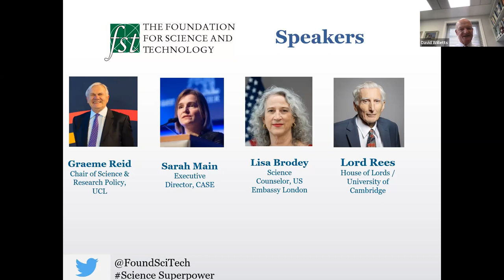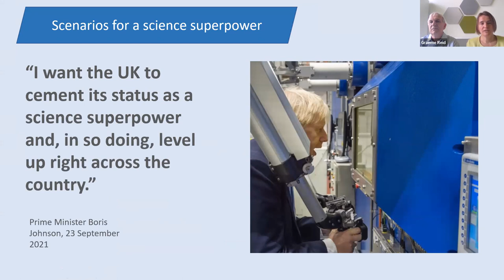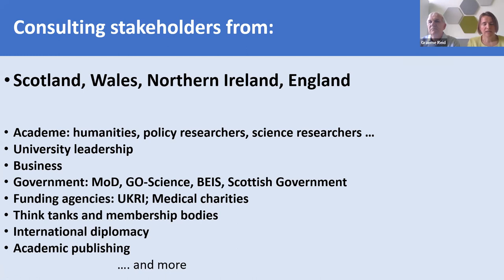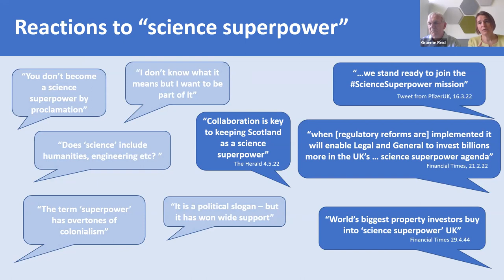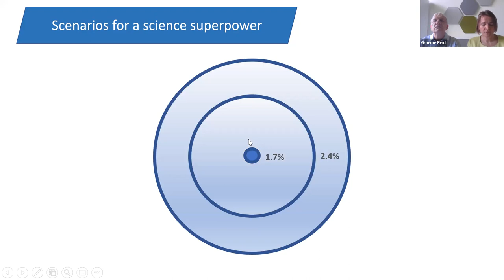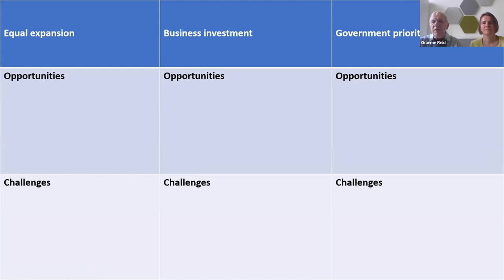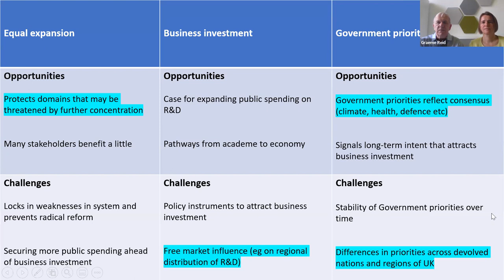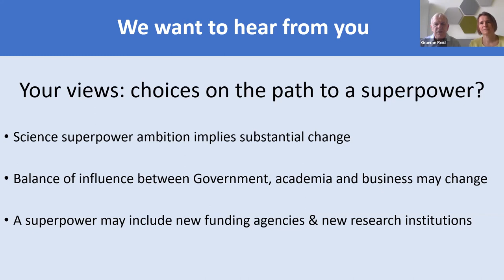Scenarios for a Science Superpower, 6 July 2022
A webinar discussion organised by the Foundation for Science and Technology.

The speakers were:

Professor Sarah Main, Executive Director, Campaign for Science and Engineering
Professor Graeme Reid, Chair of Science and Research Policy , University College London
Lisa Brodey, Science Counselor, US Embassy London
The Lord Rees of Ludlow OM Kt FRS, House of Lords